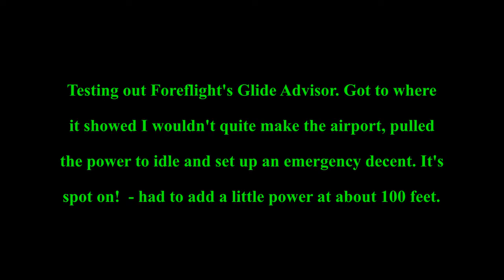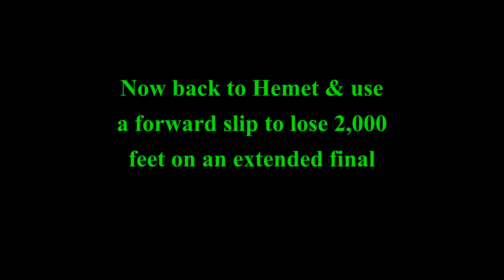Testing out Foreflight Glide Advisor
Playing with Glide Advisor to see how accurate it is. Got to the point where it showed I couldn't quite make it to the airport and figured I would see if I could magically make it. nope - had to add a little power at just under 100 feet to make the runway, so it was pretty much spot on! Then back to Hemet to do a forward slip to drop altitude.